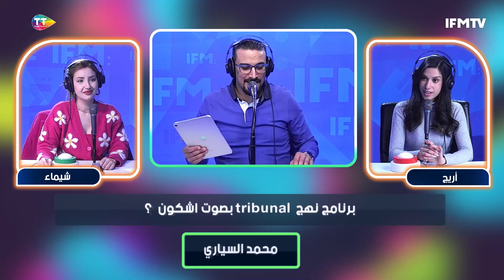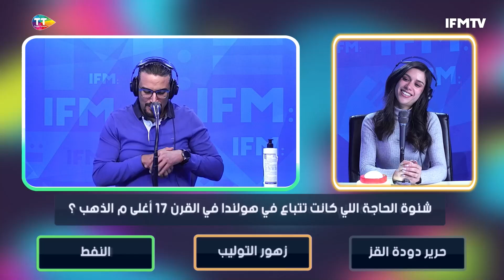العب يلا : الحلقة 124 من البرمجة الشتوية مع شيماء لزعر و أريج الحمروني